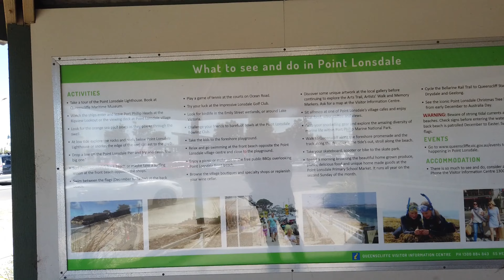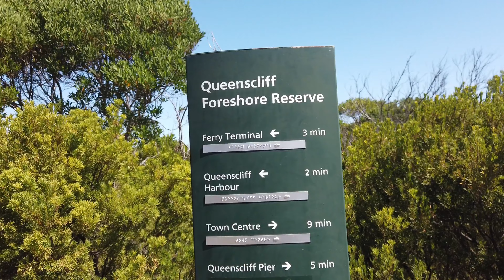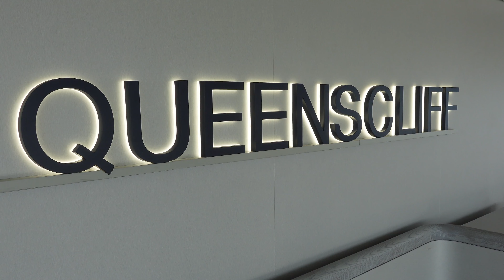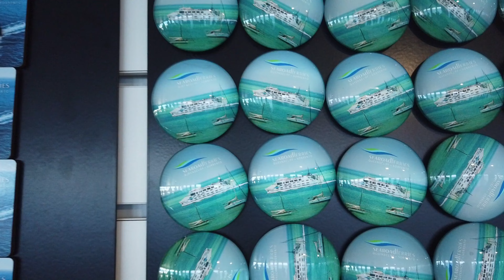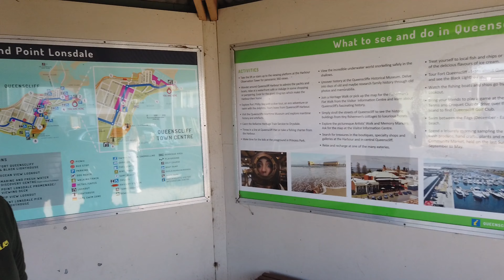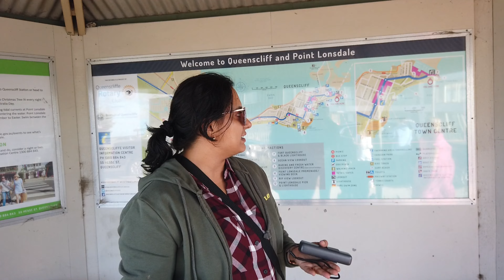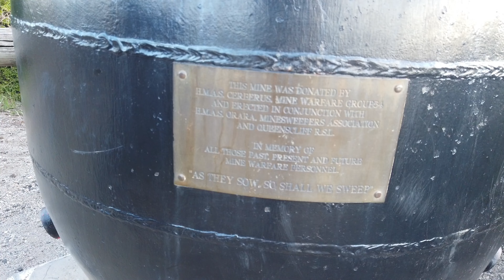A Ferry Ride | From Queenscliff to Sorrento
Our road journey to Queenscliff and thereon, a ferry ride from Queenscliff to Sorrento, connecting the Bellarin peninsula with the Mornington Peninsula.. Enjoy the video here..